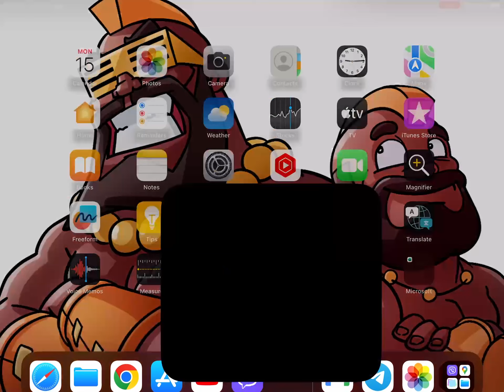Too Op 🔥 Zap+RootRiders+Titan • New Th16 Attack Strategy Meta • Clash of clans •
Zap+Rootriders+Titan.

Army Combo Link